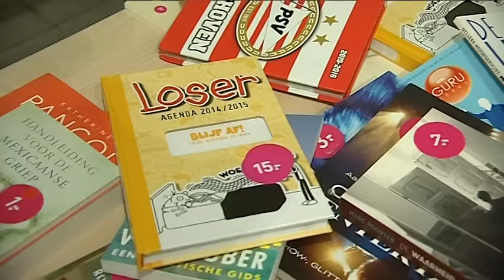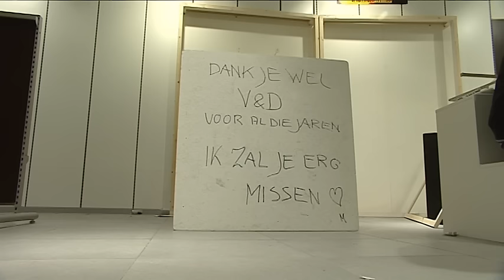Oud-medewerkster in tranen bij afscheid V&D: "Het was geen slecht bedrijf"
De emoties liepen hoog op in de V&D in Hilversum. De winkel sloot vanmiddag, als laatste warenhuis, definitief de deuren. "We hebben hier zoveel gehad, zo veel goede dingen", vertelt een aangeslagen oud-medewerkster.